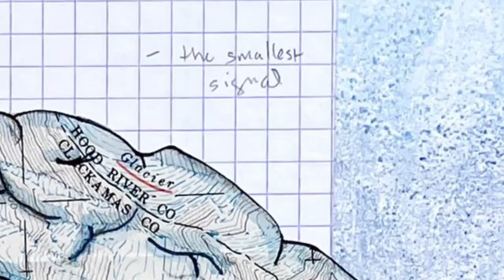Artwork celebrating Gelareh Zadeh, 2023 Canada Gairdner Momentum Award Laureate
Time-lapse of mixed-media work created by Kindra Crick to celebrate Gelareh Zadeh for advancing our molecular and genomic understanding of brain tumors and for her 2023 Gairdner Award.

Crick’s Cerebral Wilderness series explores the brain as a wilderness transformed by scientific discovery.

It was long believed that the blood-brain barrier completely walled off the brain’s tissue from the tendrils of blood vessels that fuel the brain. Before Zadeh’s discovery, it was assumed it would not be possible to detect any brain cancers with a blood test because of this perceived impermeability.

Zadeh worked to develop a test sensitive enough to pick up the smallest amounts of circulating tumor DNA with highly specific biomarkers in the blood; we now have a new, non-invasive way of detecting and discriminating between common brain tumors.

By challenging the assumption that the blood brain barrier was impenetrable, and comprehensively characterizing different brain tumor types, Zadeh’s work transformed the landscape in the diagnosis and clinical management of brain tumors, giving hope to individuals affected by brain cancer.

Crick is drawn to a quote by Daniel Boorstin stating, “The greatest obstacle to discovery is not ignorance - it is the illusion of knowledge.”

Our mapped knowledge is provisional and by scrutinizing what we think we know may lead to “Something Long Thought Impossible”, a quote by Zadeh from a 2020 University Health Network press release, and the title of this artwork.